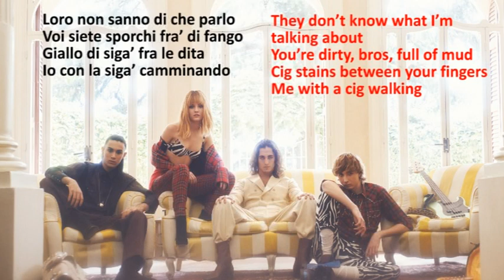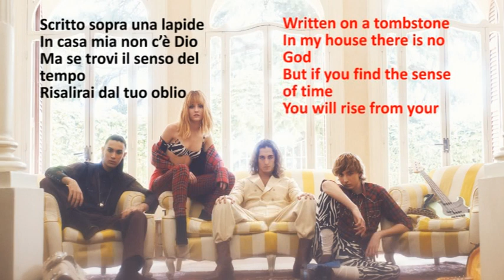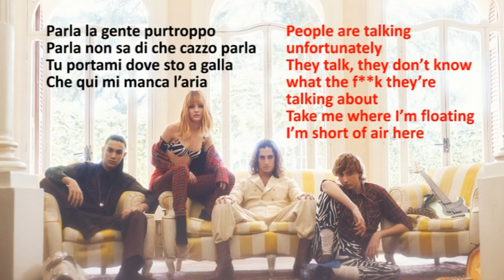Måneskin - Zitti e buoni - Italy Eurovision 2021 (Lyrics in Italian/English)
Måneskin are the winners of the Sanremo Festival 2021 and will be representing Italy at the Eurovision song contest 2021 in Rotterdam - Holland with the song “Zitti e buoni”